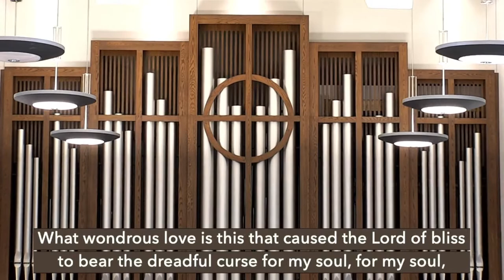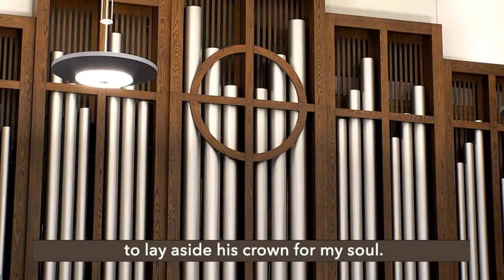Owen Lecture Series: Bishop Cynthia Fierro Harvey - Wednesday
Cynthia Fierro Harvey has served as Bishop of the Louisiana Annual Conference of The United Methodist Church, since September 2012. The Louisiana Annual Conference is composed of 486 congregations and 118,725 members and includes the entire state of Louisiana.